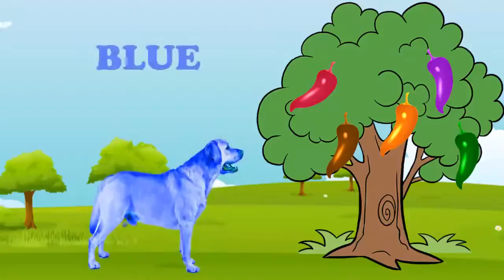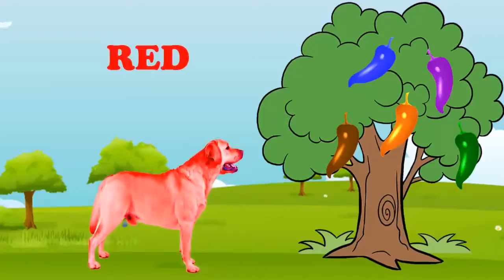Learn_Colors_Learn_Animals_Puppy_Eat_Chili_Pepper_